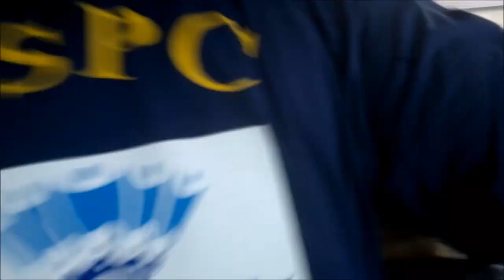The Queens Diamond Jubilee Thames Pageant 3rd June 2012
Dittons Skiff and Punting Club at the Diamond Jubilee Thames Pageant 3rd June 2012